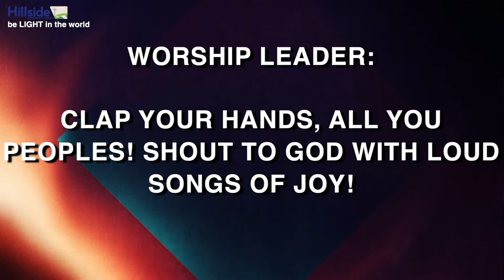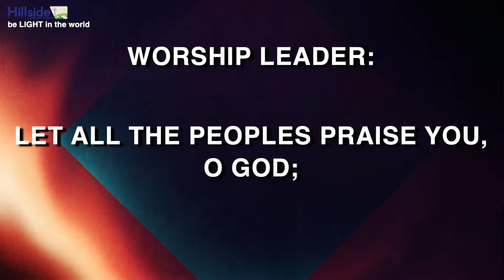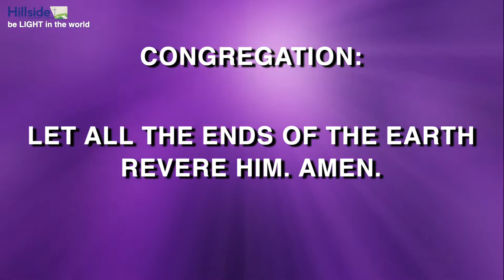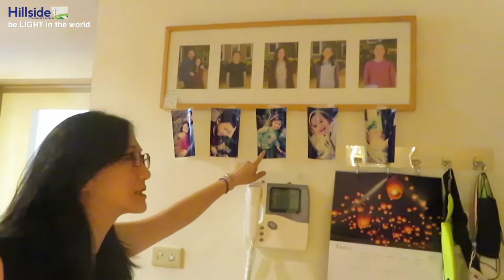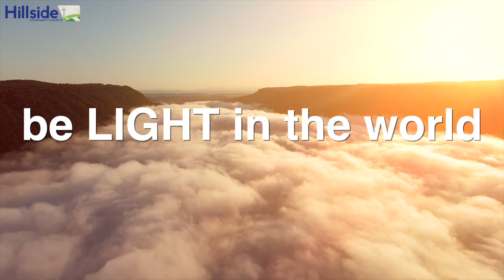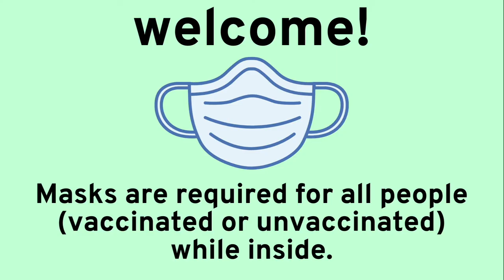A Birdhouse for Every Bird, Part 1 – Hillside Covenant Church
If you make a trip to Melbourne, Australia soon, I recommend putting on the hiking boots and exploring the spectacular "high country" wilderness of our friends down under. On the other hand, I don't recommend hiking in the Wonnangatta Valley, at least if you're by yourself. What does this have to do with the Bible, or birdhouses for that matter? You can find out by joining us this Sunday morning for worship either in-person or online as we launch an important two-week series called "The Birdhouse." Looking forward to seeing you!

Join with Hillside Covenant Church LIVE online and in-person at 11:00 AM as Dan Seitz teaches from Galatians 6:10; I Peter 2:17; I John 3:18.

To view or download a copy of this week’s sermon notes follow this